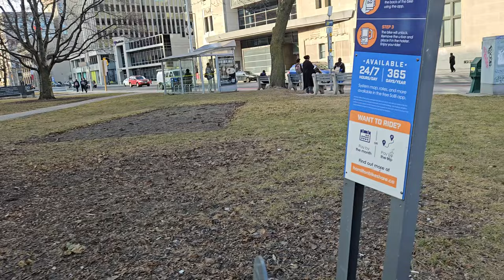John Street, Downtown Hamilton, Ontario, Canada - 4k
A walk along John Street in Downtown Hamilton, Ontario, Canada. Come visit the wonderful city of Hamilton, Ontario, Canada!

Chapters:

0:00 - 2:00 Young at John
2:00 - 3:30 Augusta at John
3:30 - 4:30 Bus Terminal
4:30 - 9:30 Into Downtown Hamilton
9:30 - 11:00 King Street
11:00 - 15:15 Beyond King Street